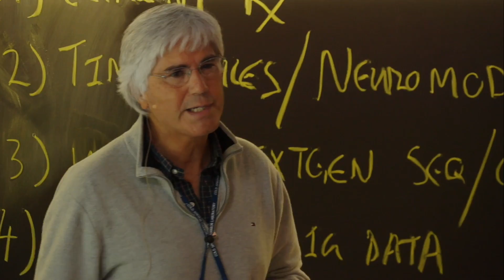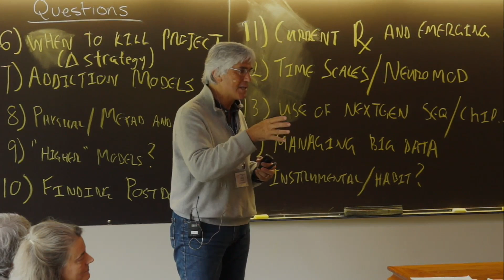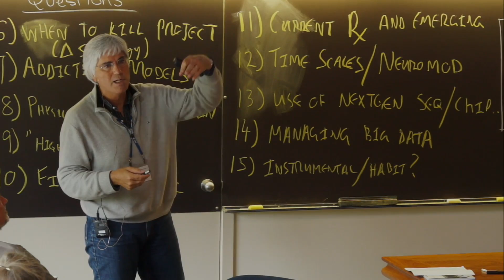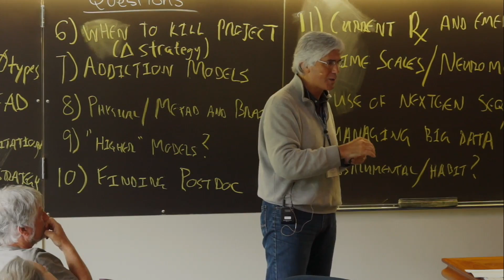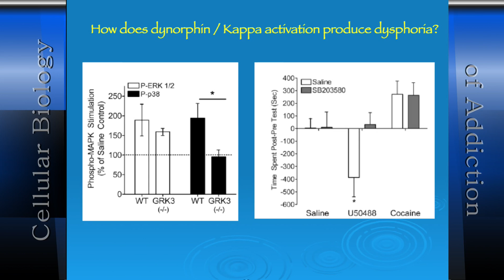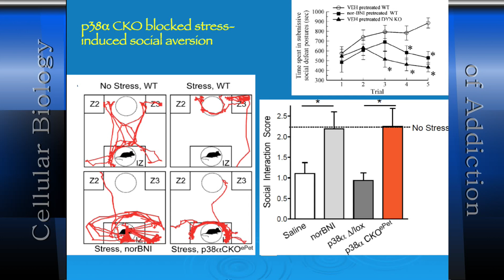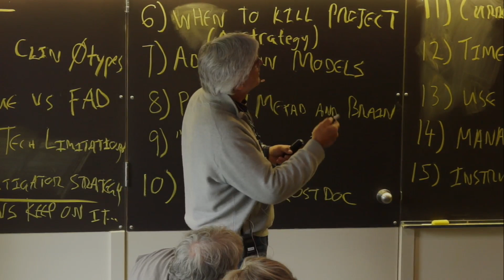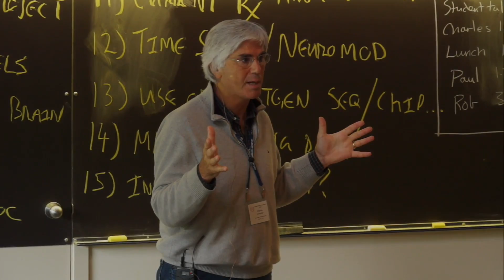Charles Chavkin, University of Washington, Part 1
"Understanding stress as a risk factor for Drug Addiction" from the 2013 Cellular Biology of Drug Addiction course 8/7/2013